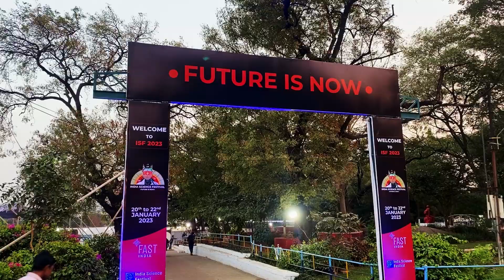The state of Science in India is improving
One-time support:
UPI: scienceisdope@icici